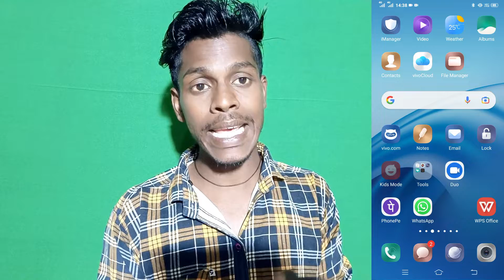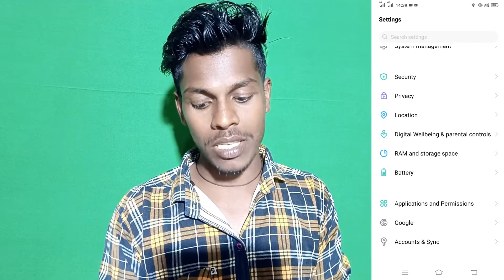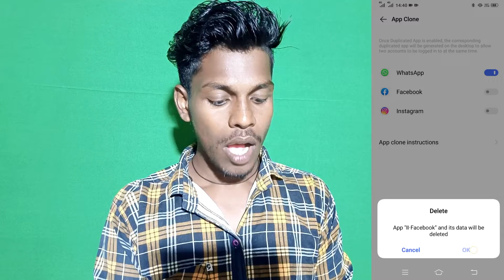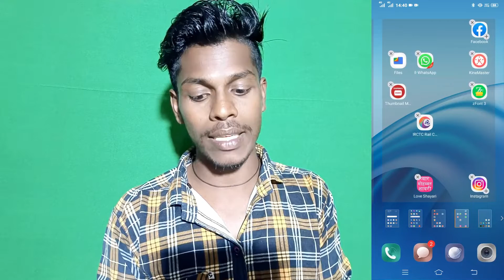Vivo Y51 Clone App Setting || How To Clone App Setting Vivo Y51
How To Clone App Setting On Vivo Y51
Vivo Y51 Clone App Setting
Clone App Setting On Vivo Y51
Vivo Y51 Clone App Setting In Hindi
Vivo Y51 Phone Main Clone App Setting Kaise Kare
How To Use Clone App Setting On Vivo Y51
How To Clone App Vivo Y51 Smartphone